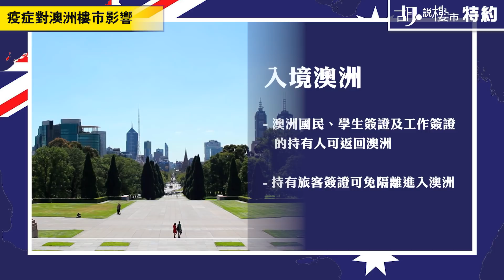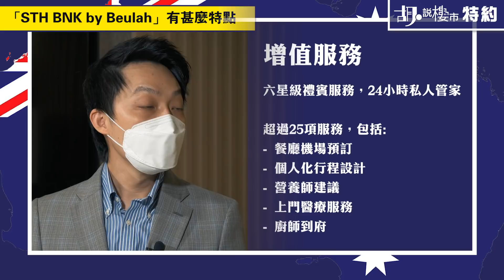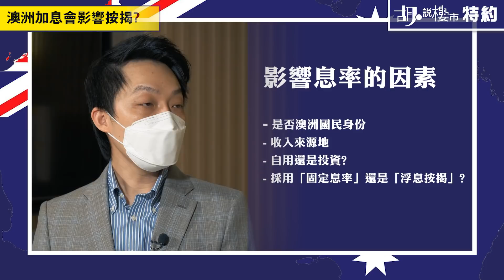🇦🇺胡．說特約🇦🇺約HK$300萬入場：買全澳洲最高住宅❓| 墨爾本| STH BNK By Beulah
(資訊由客戶提供)

一場世紀疫症重整現代人生活模式，都市人不單更著重work life balance， 各地經歷Lock Down之苦後，極優質生活圈近在咫尺的嘅居住環境，更是大家所追求。

墨爾本CBD附近的全新地標式尊貴綜合項目 STH BNK By Beulah，正能迎合這股疫後新趨勢；這個斥資20億澳元打造、將成全南半球最高摩天地標項目，集高端住宅、四季酒店、法國當代藝術館、世界級商場以及甲級寫字樓於一身，更是墨爾本文化藝術新地標。

STH BNK By Beulah首期現正推售，售價300萬港元起﹗Southbank到底係一個咩地方? STH BNK By Beulah仲有咩賣點? 澳洲最新的樓價走勢、移民政策、稅制及按揭方面有咩要注意?  不如聽下RayWhite點講﹗

《全南半球最高摩天地標 𝗦𝗧𝗛 𝗕𝗡𝗞 𝗕𝘆 𝗕𝗲𝘂𝗹𝗮𝗵展銷會》​
📌日期: 4月23及24日 (六、日) ​
📌時間: 上午11時–下午7時 ​
📌地點: The Balmoral Display Gallery 尖沙咀星光行16樓1633室​
⭐網上睇樓團 - 即場連線澳洲展銷廳​
📌時間: 下午3點​
想了解更多活動詳情，可Click入: ​
STH BNK By Beulah 項目詳情​